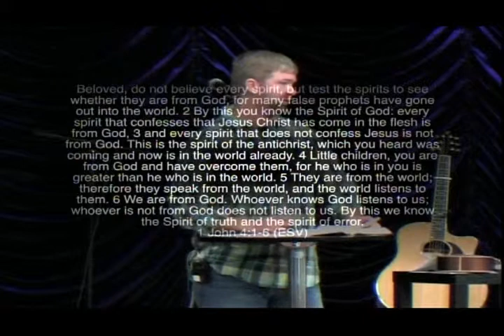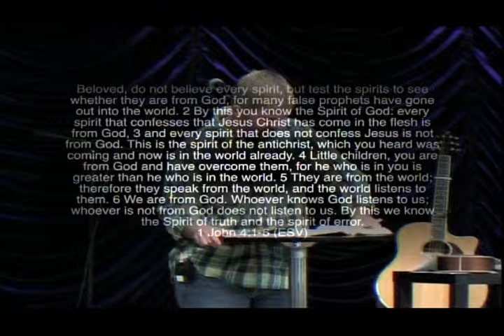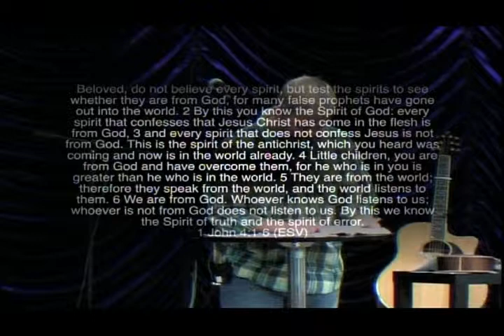Crosshaven Church Service 12/29/13 - Wise Men Still Seek Him: Message #3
Today's Message is titled "What the Birth of Christ Means to Us"
From the Christmas Series "Wise Men Still Seek Him"